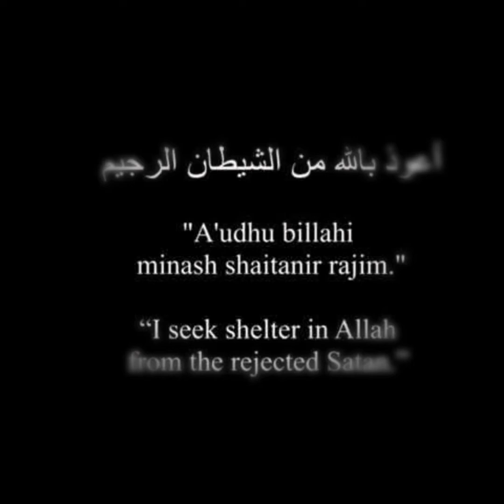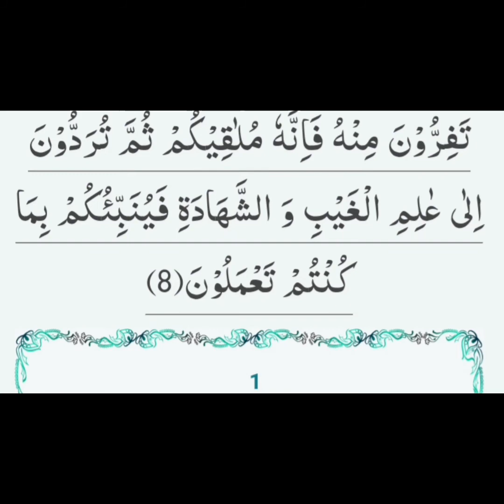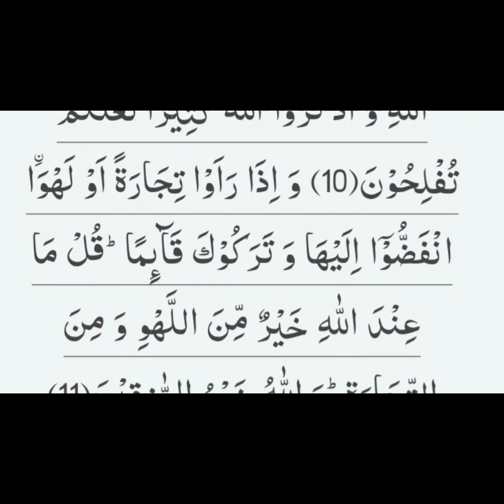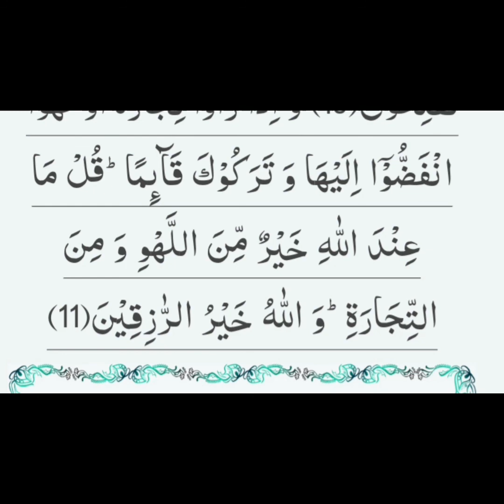Surah Jummah ||سورہ الجمعہ||the day of congregation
Al-Jumuʿah is the 62nd chapter of the Quran, with 11 verses. The chapter is named al-jumu`ah because it is the day of assembly, when the community abandons trade, transactions and other diversions in favor of assembling to seek the all-encompassing truth and most beneficent and seek the "bounty of God" exclusively